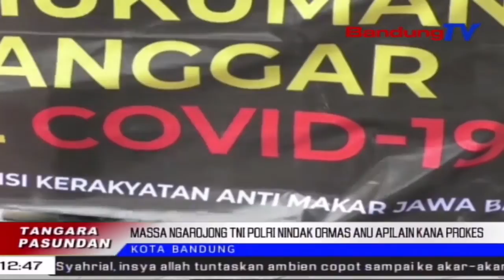Massa Ngarojong Tni Polri Nindak Ormas Anu Apilain Kana Prokes | TP | BANDUNGTV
TP | BANDUNGTV | ASTRI CAHYANI | Sajumlahing Organisasi Massa, Ngalakonan Aksi Unjuk Rasa Di Hareupeun Kantor Polrestabes Bandung. Dina Eta Aksina, Para Demonstran Mondah Kagiatan Massa Dina Jumlah Anu Rea, Anu Ngarempak Protokol Kasehatan. Samalah Eta Nu Daremo Teh Ngaduruk Baliho Foto Habib Riziek Shihab.